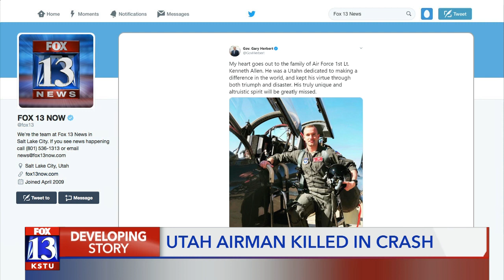Tributes to Utah Air Force pilot killed in F-15 crash off the coast of England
The Air Force pilot who crashed an F-15 fighter in the North Sea is a Utah native.